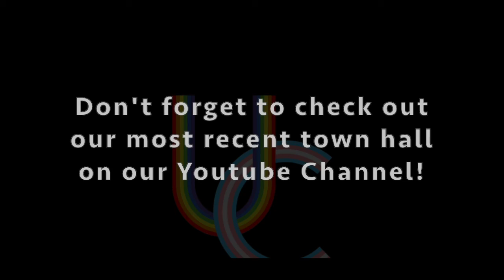LGBT+ Joy is Real Episode 2 featuring Harley she | her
In episode 2, we meet Harley (she | her)!